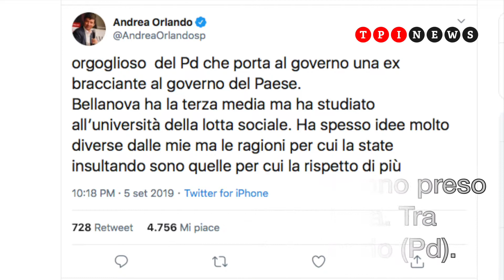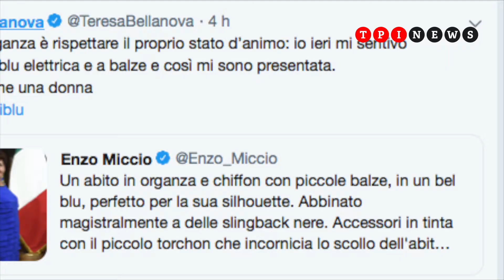Teresa Bellanova, la ministra dell'Agricoltura insultata sui social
Teresa Bellanova, neo-ministra dell'Agricoltura, dopo il giuramento al Quirinale ha ricevuto insulti sui social per il suo abbigliamento e per il suo titolo di studio (terza media) e il suo passato di bracciante.